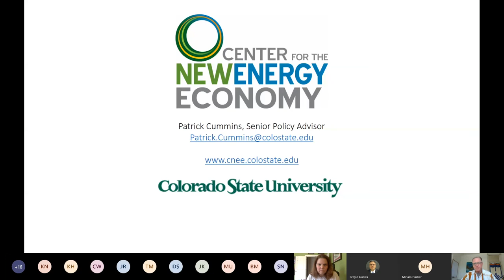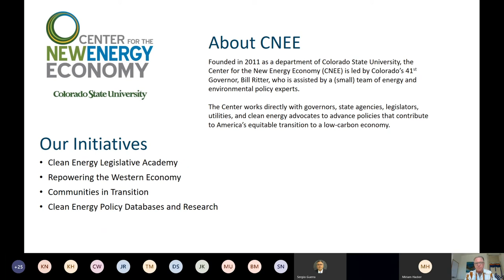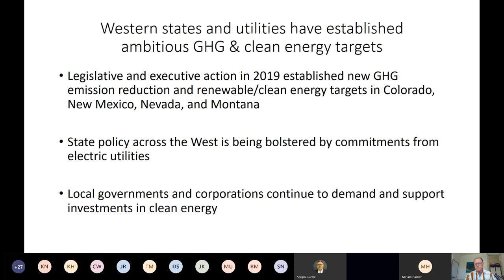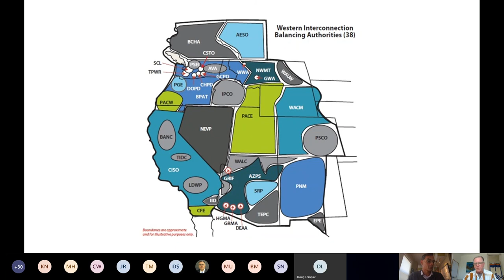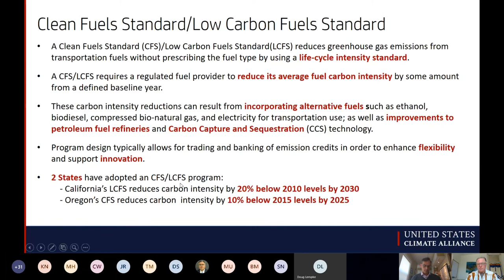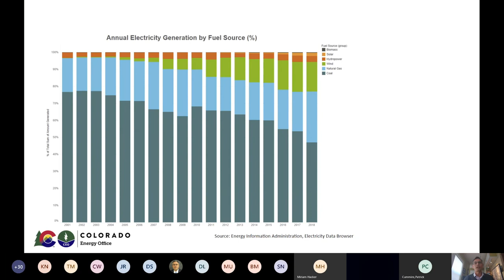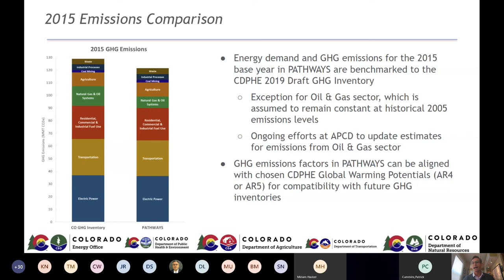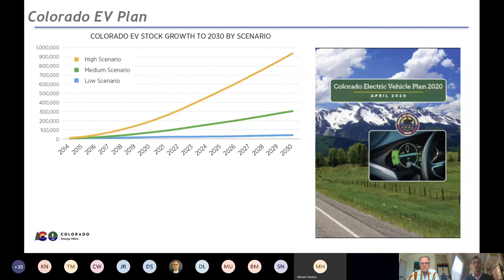GHG emissions trends and policy developments in Western states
Please join us for our next virtual AWMA lunch meeting, where we will hear Patrick Cummins,  Senior Policy Advisor at the Center for New Energy Economy (CNEE) of Colorado State University, and Keith Hay, Director of Policy at the Colorado Energy Office, speak about GHG emissions trends and policy developments in Western states.

The sources of electric power in the Western US have changed dramatically in the last ten years and those changes continue even with the demise of EPA’s Clean Power Plan.  Many Western states and utilities have made strong commitments to clean energy by 2030 and established long-term goals to be carbon free.  In Colorado, Governor Polis is acting to address the climate crisis through a bold vision to get to 100 percent renewable energy by 2040 and meet the science-based targets for reducing greenhouse gas pollution established by the state legislature last year.  This presentation will cover: 1) GHG emissions trends and policy developments in Western states, with a focus on what’s happening in the electric power sector, and 2) an overview of Colorado’s GHG Pollution Reduction Roadmap project.